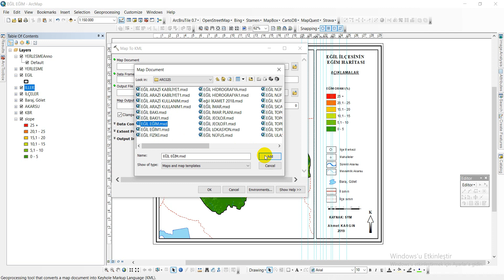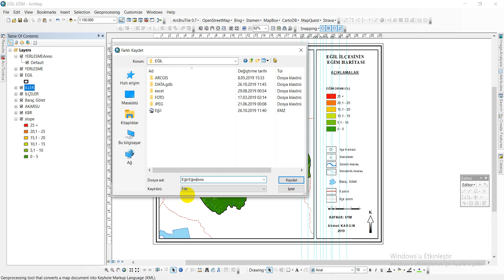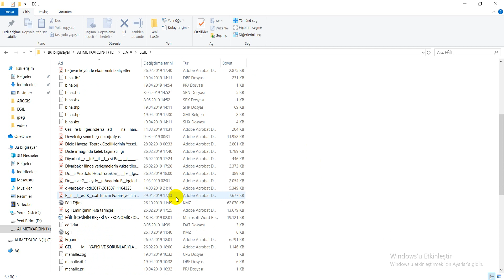ArcMap Dosyasını kml Çevirme I Map to Kml - ArcGIS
♛  Ahmet KARGIN ♛
Sas Planet Yüksek Çözünürlükte Koordinatlı Uydu Görüntüsü İndirme 👇
Ahmetkargın CBS ArcMap Dosyasını kml Çevirme I Map to Kml - ArcGIS

*Uygulama dokümanları için adresini ziyaret edin*